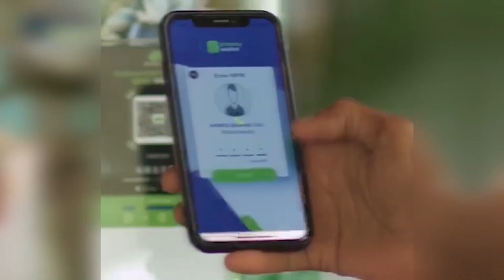Shaqaaqo dad ay ku dhinteen oo galabta ka dhacday garoonka Cayaaraha Muqdisho.